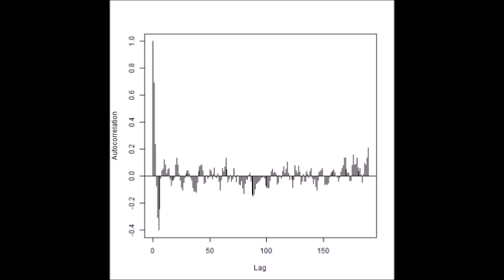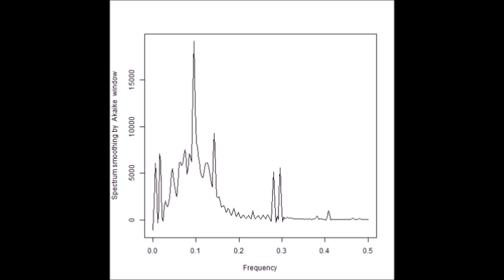音圧測定解析に基づいた、超音波システムの開発技術 ultrasonic-labo